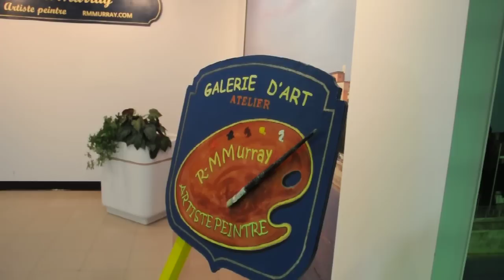Projets de rénovation de la Grande Place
Le propriétaire du centre commercial la Grande Place de Rimouski, Réseau Sélection, semble vouloir passer à autre chose maintenant que la possibilité d'y accueillir le centre culturel de la Coop Paradis est écartée.
Puisque les deux phases du Havre de l'Estuaire sont complétées, projet qui avait incité Réseau Sélection à se porter acquéreur du centre commercial, le promoteur immobilier doit statuer sur ce qu'il fera des espaces commerciaux situés dans la partie centrale, toujours accessible où on trouve notamment une pharmacie, car une rénovation de ce secteur est envisagée, et aussi en ce qui concerne la partie ouest.
Une visite de L'Avantage sur les lieux a permis de constater que Réseau Sélection a tout intérêt à rafraîchir la partie centrale car sur une douzaine de locaux disponibles, trois ou quatre seulement sont occupés. Nous avons aussi appris que des travaux de nettoyage ont eu lieu dans la vieille partie de la Grande Place ces dernières semaines et que les résidents du Havre de l'Estuaire auront une passerelle permanente pour se rendre dans le centre commercial.
Mandat
« Réseau Sélection a mandaté des consultants pour évaluer les différentes options. Nous faisons une étude de faisabilité sur la partie Ouest de la Grande Place. On ne veut pas spéculer sur les possibilités à ce stade-ci. Le retrait de la Coopérative culturelle Paradis n'est pas une surprise. Nous allons recevoir les conclusions de nos consultants les prochaines semaines. Nous allons en prendre connaissance et annoncer une décision par la suite », explique le directeur du marketing et des relations publiques de Réseau Sélection, Daniel Durand.
Sur notre vidéo, un aperçu de la partie centrale de la Grande Place qui devrait subir bientôt une cure de rajeunissement.